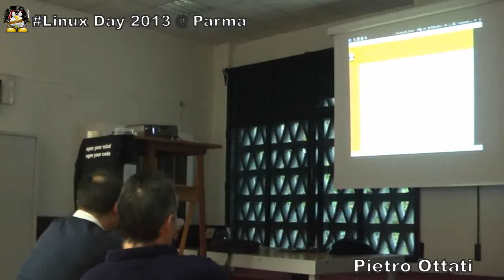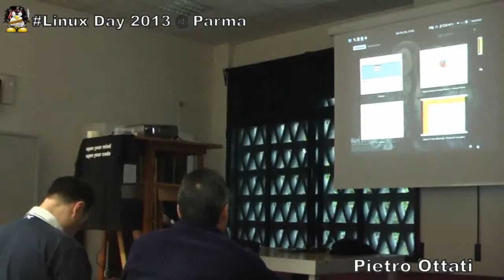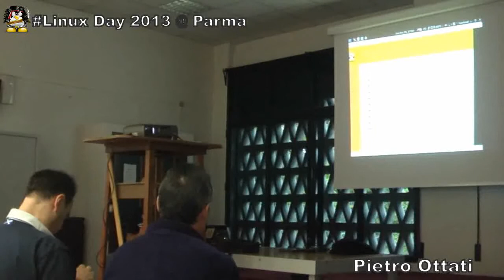Linux Day 2013 @ Parma - Workshop Pietro Ottati LaTeX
a cura del LUG Parma
Circolo ARCI Argonne